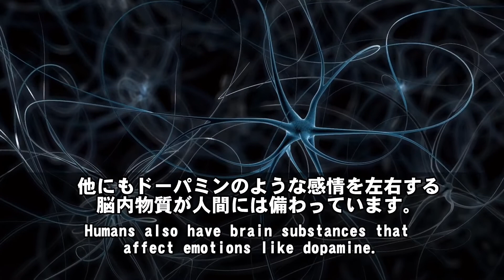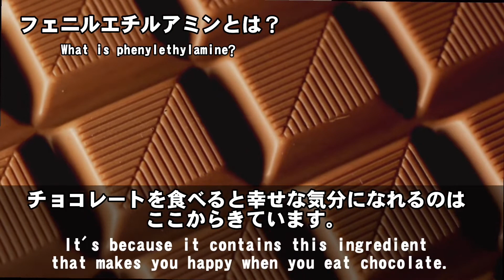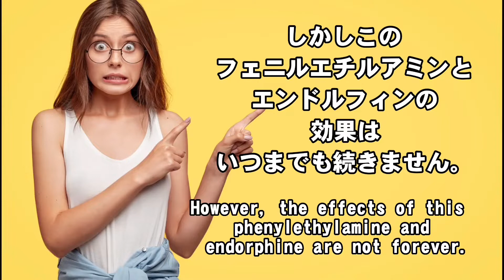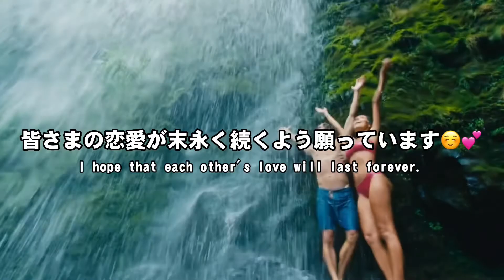恋愛ホルモンの寿命は3年？？？恋愛ホルモン・フェニルエチルアミン(PEA)とエンドルフィンのお話！